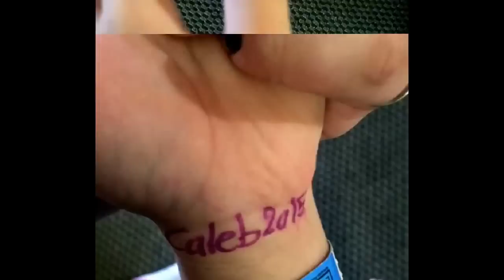R.I.P CALEB LOGAN LEBLANC (Bratayley)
He was taken too soon but still left a mark, wear a Purple Heart and wear it proud to show the love that Caleb gave to all of us